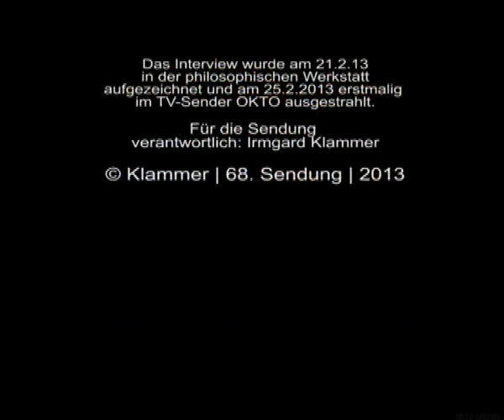Philosophie im Gespräch mit Meissl Sonja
Mag. Sonja Meissl: Philosophin und Mentaltrainerin, diplomierte Lebensberaterin nach Prof. Kurt Tepperwein an der Akademie für Geistige Wissenschaften in Vaduz, Thema der Diplomarbeit "Die Angst ängstigt - nicht."

Inhalt des Interviews: Meditation, Mentaltraining, Urvertrauen, innere Stimme, Non-Dualität, Indifferenz, Karma, Seelenwanderung contra Vernunft, bedingungslose Liebe, Burnout, Selbtheilungskräfte, Selbstwert und Selbstvertrauen, wohlwollendes Miteinander...

"Die Philosophie strebt nach einem Wissen, das über einen vordergründigen Nutzen hinausgeht und sich selbst genügt. Philosophie will Zweck sein und nicht Mittel. Sie ist die Liebe, die nach Weisheit strebt und die Dinge um ihrer selbst willen zum Gegenstand einer Betrachtung macht." Sonja Meißl

Interview: Irmgard Klammer
Kamera, Ton, Licht: Martin Kerschbaumer
Schnitt und Produktion: Irmgard Klammer
Co-Produktion: Patrizia E. Nessmann

Das Interview wurde am 21. Feber 2013 in der Philosophischen Werkstatt & Atelier-Galerie, 1070 Wien, Lindengasse 61-63 aufgezeichnet und am 25. Feber 2013 erstmalig im OKTO-TV ausgestrahlt.